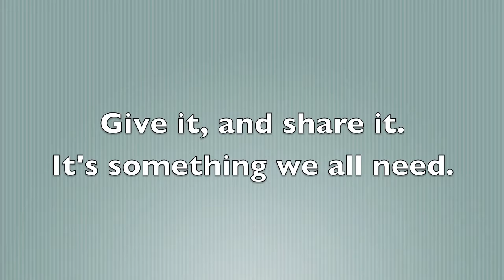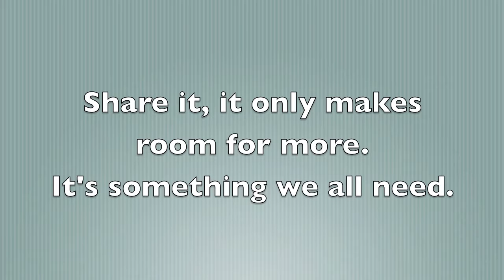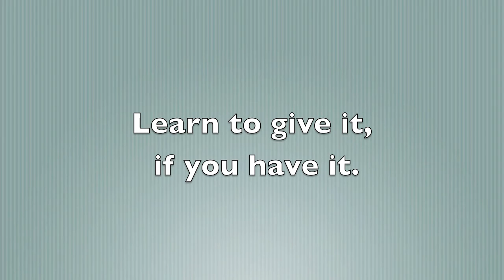"Love and Affection" - Zedler